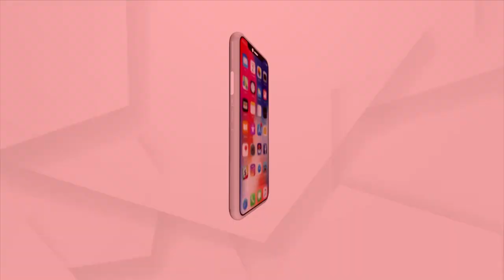Nitin Gadkari, Union Minister for Road Transport Reviews Various NHAI Projects in Odisha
Union Minister Dharmendra Pradhan holds talks with the Union Minister for Road Transport on various NHAI projects in Odisha. Mr. Pradhan today met Union Minister Nitin Gadkari and reviewed various projects. Union Minister Nitin Gadkari has also directed the army departmental officials to work on how to speed up the work on other projects.